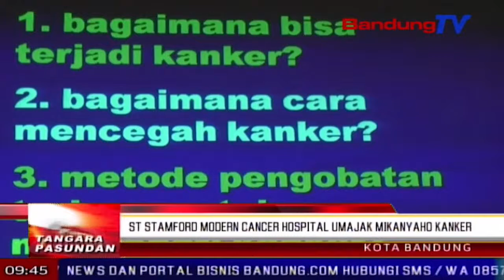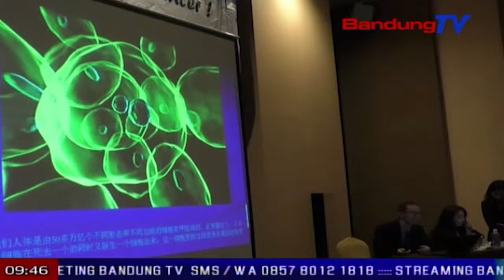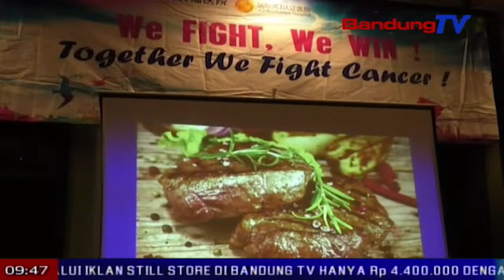ST Stamford Modern Cancer Hospital Guangzhou umajak mikanyaho kanker | TP | BANDUNG TV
TP | BANDUNG TV | ASTRI CAHYANI | Rumah sakit kanker anu panggedena di Cina bagean kidul, saint stamford modern cancer hospital guangzhou, satekah polah umajak ka masarakat dunya keur bajoang ngalawan kanker jeung tumor, ngaliwatan seminar anu dikokolakeun poe Minggu beurang, di salasahiji hotel bintang di kota Bandung,